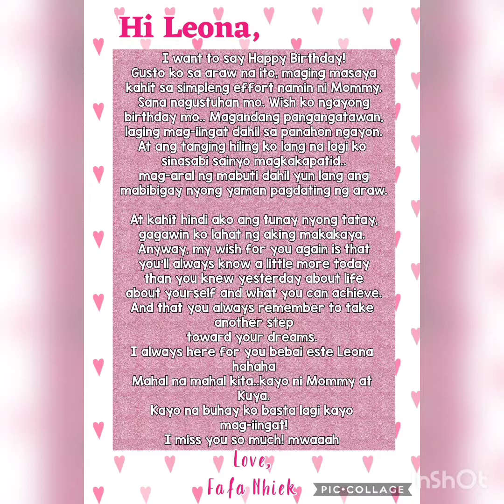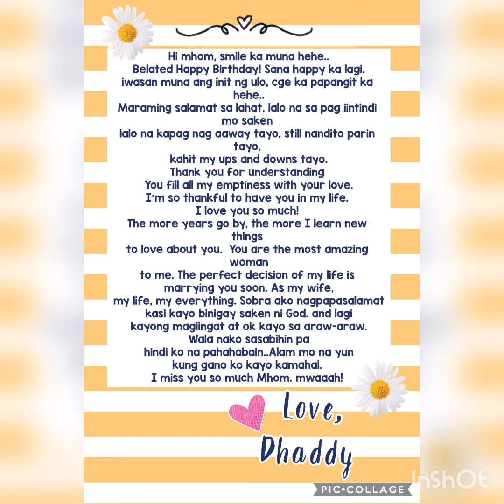Car Trunk and Surprise Harana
Anayan Pili Camarines Sur

A Car Trunk Surprise with Harana to Mam Shanie & Leona's 10th Birthday ❣️

Package inclusions :
Harana with 3 Songs
(Kuya Lao on guitar/ Ja on vocals)
-One sweet day

3pcs Sunflower Bouquet
3pcs Pink Roses Bouquet
Barbie Cake with Cupcakes
6pcs Sunflower Cupcakes
Customized balloon (Pink)
Goldilocks Cake
Sisig

Thank you so much Sir Nhiek. Godbless po ❣️